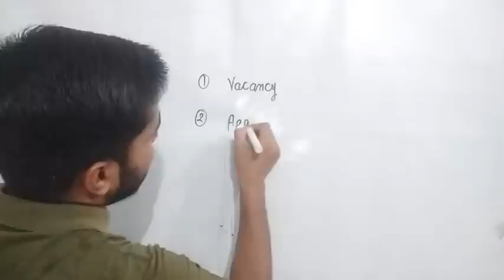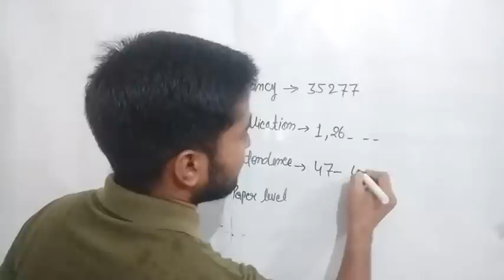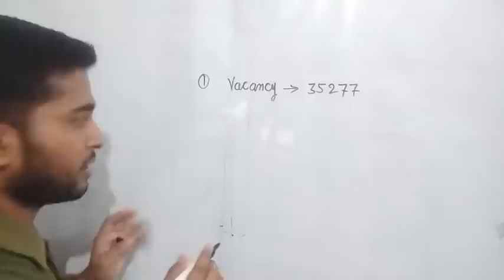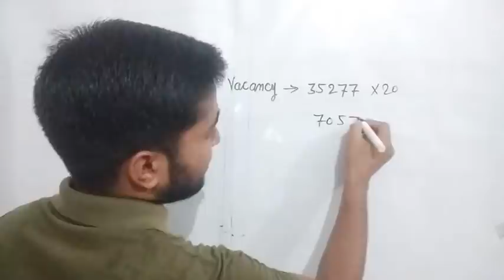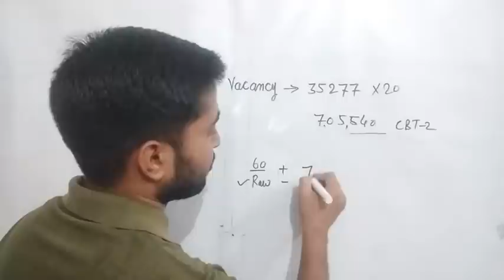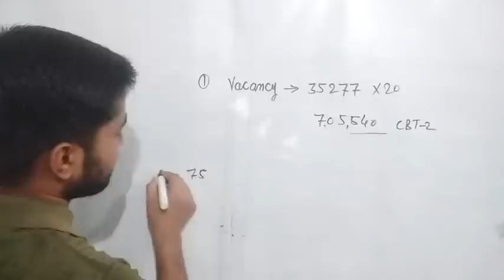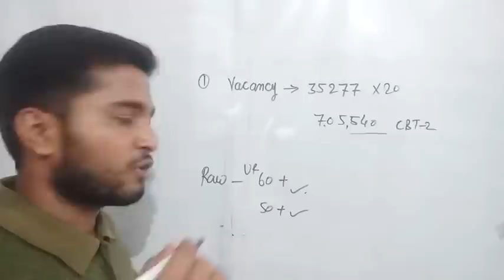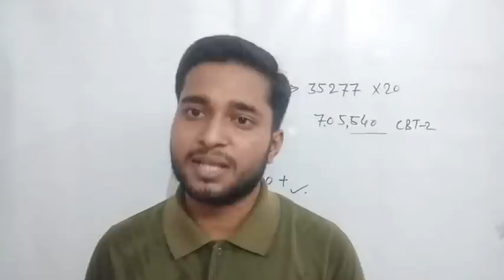RRB NTPC 2021 Expected Cutoff || RRB NTPC CBT 1 CUTOFF ANALYSIS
RRB NTPC 2021 Expected Cutoff || RRB NTPC CBT 1 CUTOFF ANALYSIS After Answer key

👉IBPS RRB PO PRE EXPECTED
     CUTOFF 2021 :-